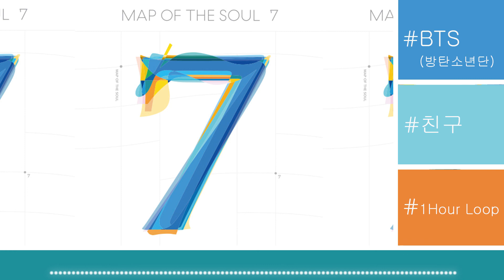【BTS/방탄소년단】친구Friends(1Hour Loop)